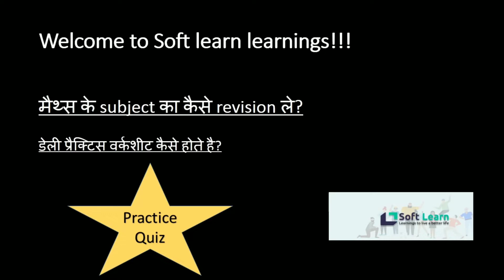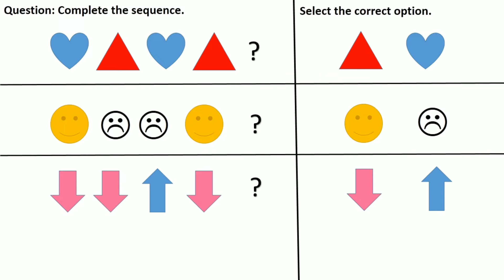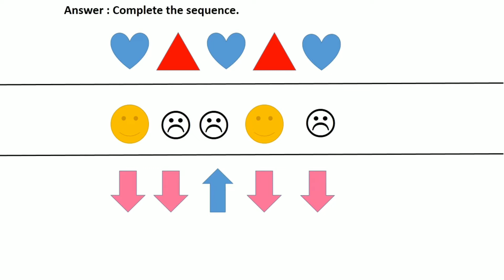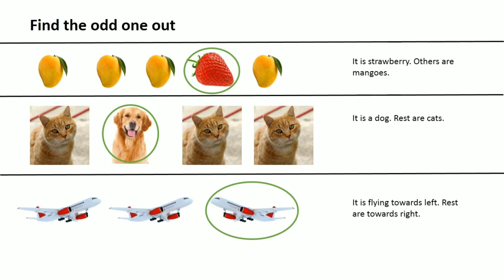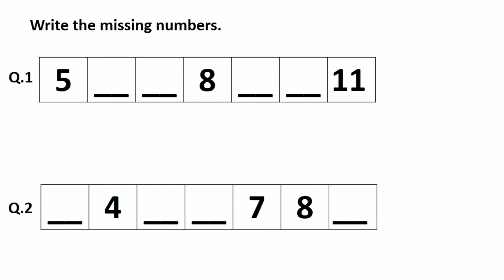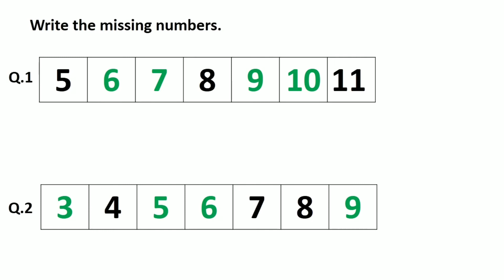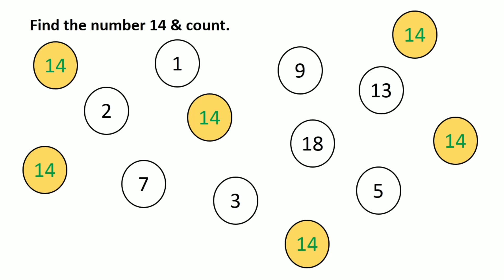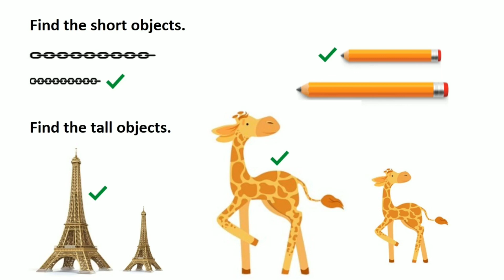Nursery Maths Revision worksheets || Interactive quiz for kids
There is a change in syllabus starting from nursery after NEP(National Education Policy) 2020.
Kids need to have early foundational literacy and numeracy skills as the need of time.
To check the learning outcomes; exams are introduced from nursery class.

Nursery CBSE syllabus is vast and have lot of concepts to learn. Nursery kids get bored to study in pen n pencil manner. So this video is to revise their understanding in a fun way.

We can create such interactive workbooks as DIY project.

Credits
Music
Pictures
Shutterstock, Vectorstock